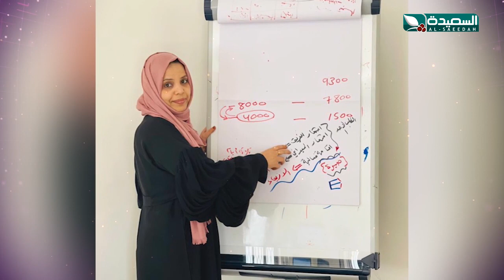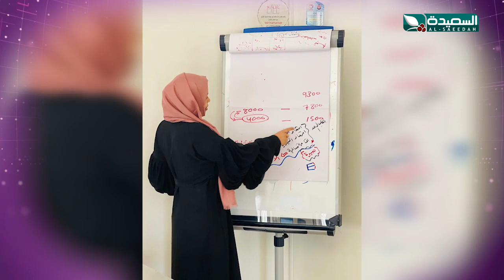النساء والسلام | الحلقة الثالثة | هناء مقبل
الحلقة الثالثة من برنامج النساء والسلام ، ضيفة الحلقة هناء مقبل ، تقابل فيه المتألقة مايا العبسي نماذج من النخب النسوية اليمنية وتستعرض معهن رؤيتهن للسلام في اليمن ، البرنامج يبث في الثامنة من مساء الأحد على قناة السعيدة